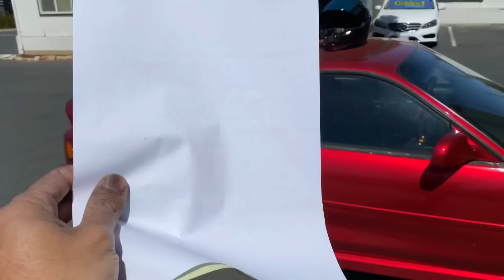BUDGET DAILY MR2 UPGRADES!